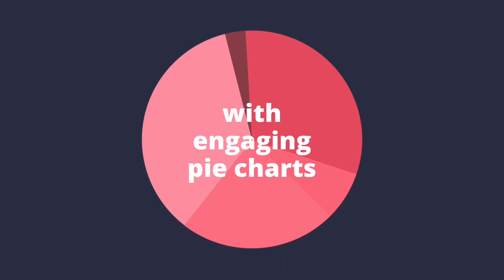New Infographic presentation | PowerPoint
infographic Design